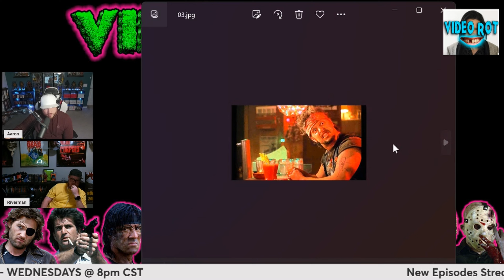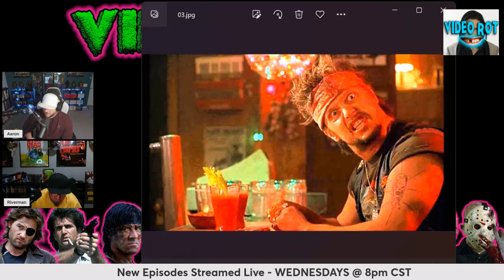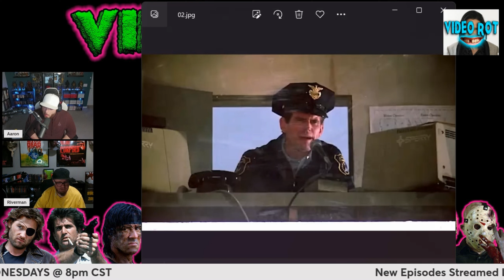Zero Tolerance - Video Rot Ep. 86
Please help spread the word and leave us ratings and reviews on itunes, Google Play, Stitcher, and YouTube! Also, follow the Official Revival House feed for all of our shows in one place.